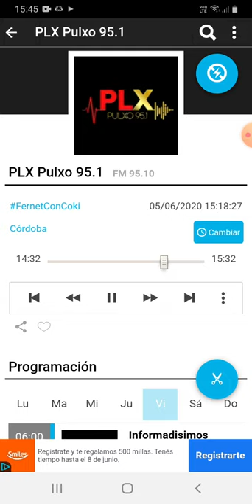coki ramirez en fernet con coki pulxo 951 parte 5 06-06-2020